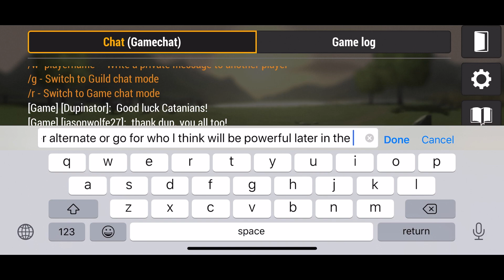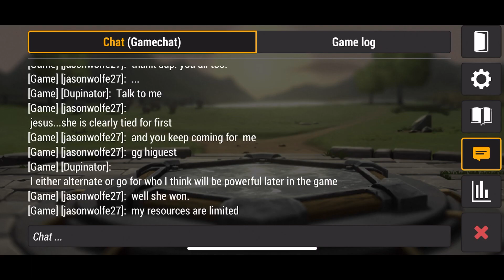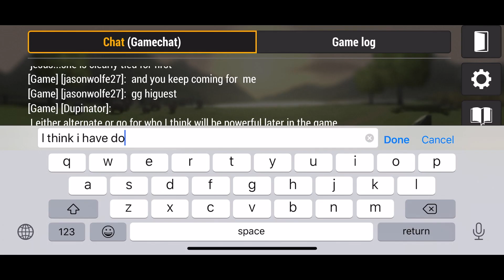Seafarers! This Time I Won By A Single Turn (Catan Universe)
This Seafarers Scenario is "Heading For New Shores"